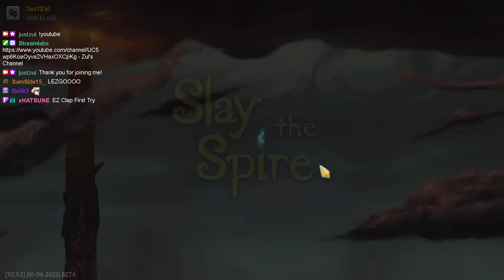[Slay The Spire] Zul Claws his way to a Heart kill!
Twitch highlight! Come join me when I am live on Twitch!
I usually start streaming around 8-9.30pm (+8 GMT) and I stream everyday!